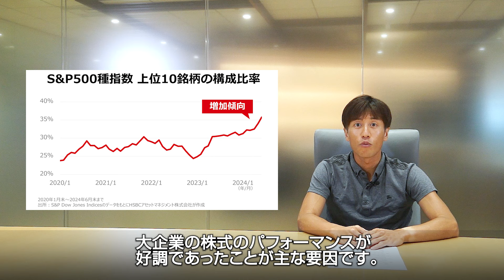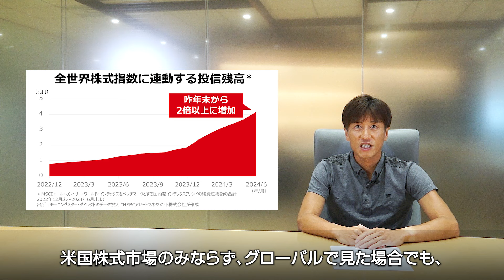【米国株式の集中度は注視すべきか？】オルカンだけで資産運用は大丈夫？ ｜ マーケットフラッシュ（ 2024年7月）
最近、アメリカのハイテク銘柄を中心とした株式のパフォーマンスが好調です。株式時価総額でみると、これら大企業の時価総額のウェイトが高まっています。アメリカおよび全世界で見た場合の株式市場の集中度をわかりますく解説します。

HSBCアセットマネジメントの投資環境レポートは、こちらからご覧いただけます。

HSBCアセットマネジメント株式会社のホームページ

Expiry Date: July 31, 2025

Content ID: D021741